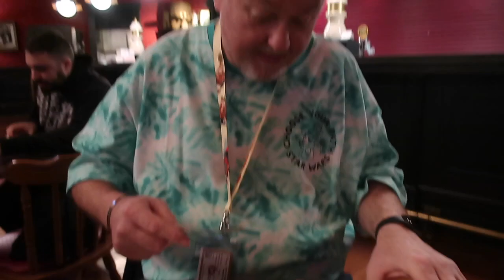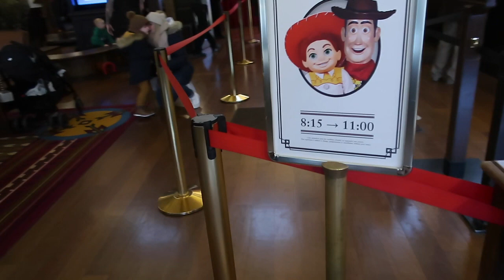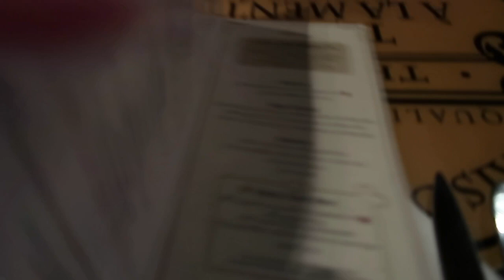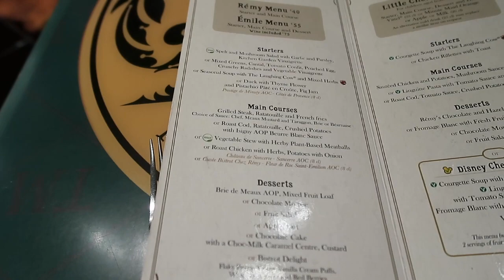DISNEYLAND PARIS | JAN 2023 | Vlog 4 - Last day, Lunch at Chez Rémy and Disney Stars on Parade!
Equipment